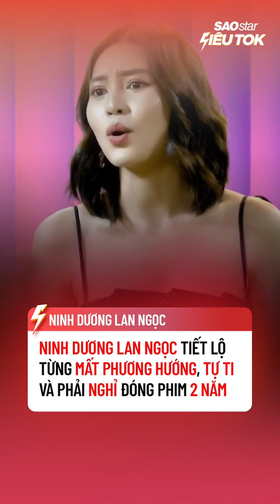Ninh Dương Lan Ngọc từng tự ti như thế nào?